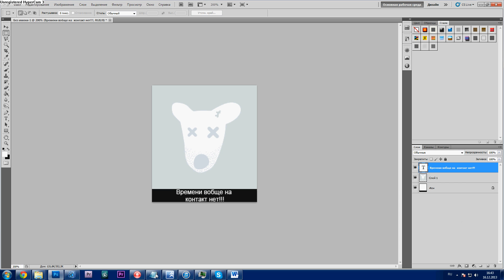Урок Photoshop. 752 канал (Урок #27 Как сделать благополучного человека?) (ЕвгенийКулик)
- Фан. клуб Жени в Instagram
- Официальная страница Жени в Instagram
- Группа VK "[ЖЖ] Журнал Жени"